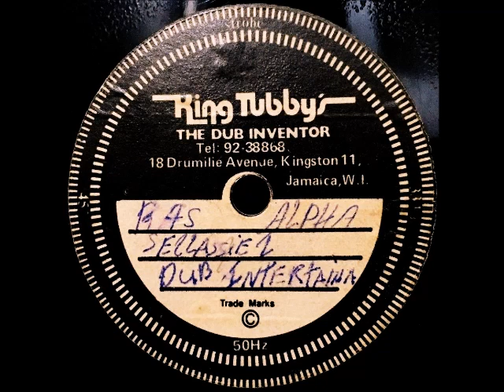Ras Alpha - Selassie I / Selassie I dub [Unreleased?]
Label: King Tubby ??
''The dub Inventor''

It is possible that this sound has never been officially released.

Made in JA